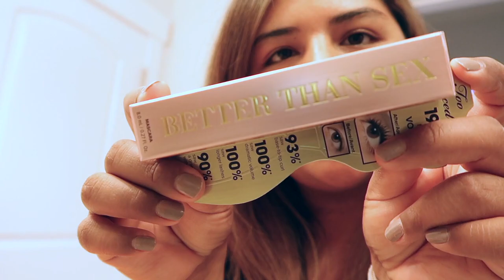Getting My Hair Done!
In my vlog this past weekend I bring you along with me to my hair appointment going back to blonde and starting phase 1 of my hair transformation. I watch A Quiet Place and highly recommend it. I bought some things at Ulta and tell you how my weekend went.

LuLu Beauty Shower Cap
Too Faced Better Than Sex Mascara